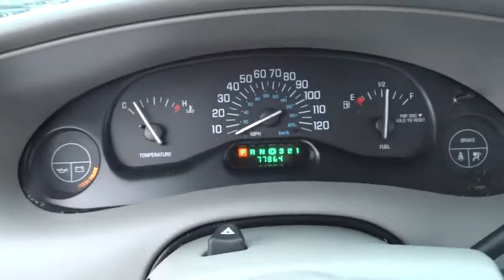2005 Buick Century Bourbonnais, Kankakee, Chicago, Joliet, Orland Park, IL 5211B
2005 Buick Century

Taylor CDJR
1497 Illinois 50